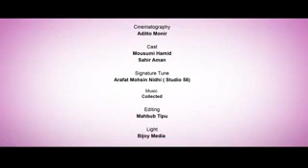Baba Meyer Golpo